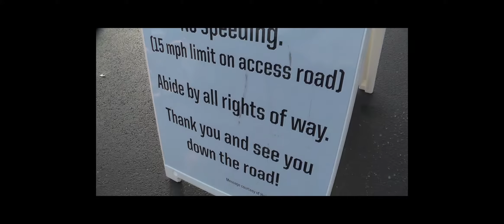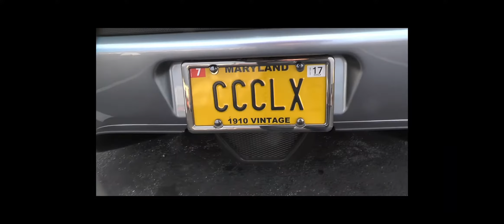Car show - Hunt Valley Horsepower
11-26-16 Car Show. Hunt Valley Horsepower. many fine vehicles